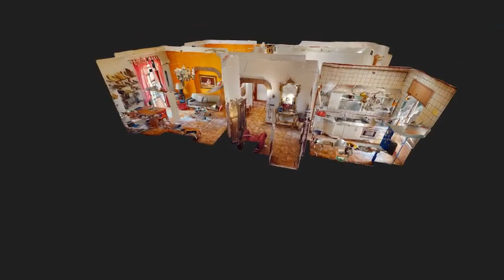Via Firenze - nuda proprietà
Situato in una delle zone più strategiche di Napoli, proprio all'incrocio tra Via Firenze e Via Milano, questo luminoso appartamento al terzo piano di uno stabile con ascensore rappresenta un'opportunità unica per investire nella nuda proprietà.

L'immobile, in ottime condizioni, si compone di un ampio ingresso, un accogliente soggiorno, una cucina, due camere da letto ognuna delle quali con bagno in camera, ulteriore servizio, due ripostigli e due balconi.

Con una superficie di 112 mq commerciali e 102 mq interni utili, offre una doppia esposizione di cui uno su strada principale, che garantisce luminosità tutto il giorno,

Dotato di riscaldamento autonomo e aria condizionata, questo appartamento è ideale per chi desidera un investimento sicuro e stabile nel tempo.

La posizione è perfetta per la vicinanza a tutti i servizi essenziali: stazione ferroviaria, scuole, supermercati e molto altro.

Non lasciatevi sfuggire questa occasione unica nel suo genere per investire nella nuda proprietà.

Contattateci oggi stesso per maggiori dettagli e per organizzare una visita.